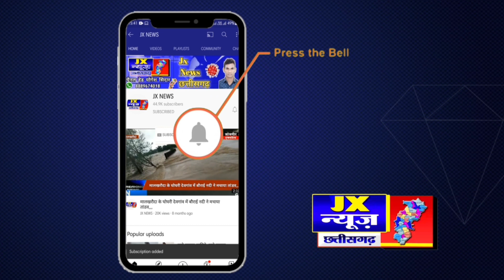डभरा चन्द्रपुर'- कार को बाईक सवार ने मारी टक्कर कार व बाईक बुरी तरह क्षतिग्रस्त' Jx न्यूज छत्तीसगढ़'-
डभरा चन्द्रपुर'- कार को बाईक सवार ने मारी टक्कर कार व बाईक बुरी तरह क्षतिग्रस्त,,,,